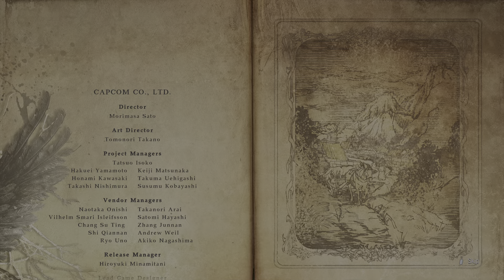Resident Evil Village ending